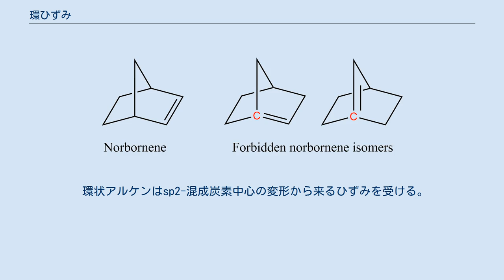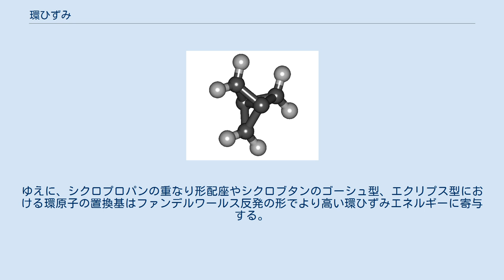環ひずみ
有機化学において、環ひずみ（かんひずみ、英: ring strain）は、分子中の結合が異常な角度を形成する時に存在する不安定性の一種である。
ひずみはシクロプロパンやシクロブタンといったC-C-C角度が約109°の理想的な値からかなりずれている小さな環について通常議論されている。
高いひずみのため、これらの小さな環の燃焼熱は上昇する。
 環ひずみは角ひずみや配座ひずみ（ピッツァーひずみ）、渡環ひずみ（ファンデルワールスひずみ）の組み合わせに起因する。
角ひずみの最も単純な例はシクロプロパンやシクロブタンといった小さな環状アルカンである。
そのうえ、環系には緩和できない重なりひずみがしばしば存在する。
 1.1.1-プロペラン (C2(CH2)3) は最もひずんだ既知分子の一つである。
 アルカンにおいて、原子軌道の最適な重なりは109.5°で達成される。
最も一般的な環状化合物は環内に5つあるいは6つの炭素原子を持つ。
アドルフ・フォン・バイヤーは、環状分子の相対的安定性を説明したバイヤーひずみ理論の発見により1905年のノーベル賞を受賞した。
 角ひずみは結合角が特定の化学構造において結合強度が最大となる理想的な結合角からずれた時に起こる。
角ひずみは通常、非環状分子のような柔軟性を持たない環状分子に影響を与える。
 角ひずみは分子を不安定化し、これは反応性の高さと燃焼熱の上昇によって明白に示される。
最大の結合強度は化学結合における原子軌道の効果的な重なり合いに由来する。
角ひずみの定量的評価基準はひずみエネルギーである。
角ひずみとねじれひずみは組み合わさり、環状分子に影響を与える環ひずみを作り出す。
 環ひずみの比較が出来るように正規化されたエネルギーはシクロアルカンのメチレン基 (CH2) 当たりのモル燃焼熱を測定することによって得られる。
 658.6 kJ/molという値はひずみのない長鎖アルカンから得られる。
 環状アルケンはsp2-混成炭素中心の変形から来るひずみを受ける。
実例となるのは炭素中心がピラミッド状になっているC60である。
この変形は分子の反応性を強める。
角ひずみはブレット則の基礎でもある。
ブレット則は極度の角ひずみが生じるため橋頭位炭素原子は二重結合を形成できない、とするものである。
 ブレット則は橋頭位に二重結合がこないとする。
これは角ひずみの結果である。
 シクロアルカンにおいて、それぞれの炭素原子は2つの炭素原子と2つの水素原子と非極性的な共有結合を形成する。
炭素原子はsp3混成であり、理想的結合角109.5°と持たなければならない。
しかしながら、環構造の制限によって、この理想的角度は6員環 — いす型配座のシクロヘキサンでのみ達成される。
その他のシクロアルカンでは結合角は理想的角度からずれる。
シクロプロパン（炭素数3）およびシクロブタン（炭素数4）におけるC-C結合はそれぞれ60°および~90°である。
 高い環ひずみを持つ分子は3員環、4員環、一部の5員環からなる。
例としてはシクロプロパン、シクロプロペン、シクロブタン、シクロブテン、[1,1,1]プロペラン、[2,2,2]プロペラン、エポキシド、アジリジン、シクロペンテン、ノルボルネンが挙げられる。
これらの分子の結合角はsp3およびsp2結合に必要とされる最適な正四面体型（109.5°）および正三角形型（120°）結合角よりもより狭まった結合角を持つ。
そのため、結合はより高いエネルギーを持ち、p性が高くなることによって結合のエネルギーが減少する。
加えて、シクロプロパンやシクロプロペン、シクロブタン、シクロブテンの環構造は非常に小さな柔軟性しかない。
ゆえに、シクロプロパンの重なり形配座やシクロブタンのゴーシュ型、エクリプス型における環原子の置換基はファンデルワールス反発の形でより高い環ひずみエネルギーに寄与する。
 3員環や4員環を持たないシクロアルカンもひずむことがある。
これらにはシクロファンやプラトン炭化水素（キュバンなど）、ピラミッド型アルケン、環状アルキンがある。